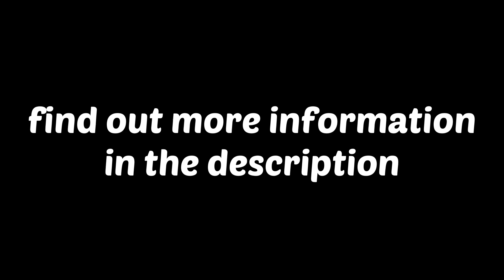Minecraft But I Can't Say The Letter "E"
Dubby is our first ever sponsor and they are an energy drink company on the rise!